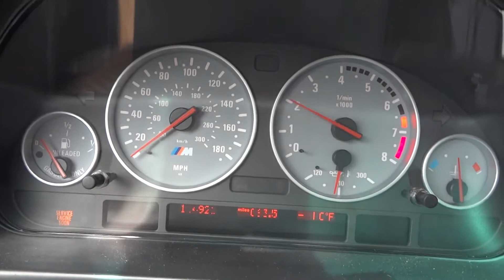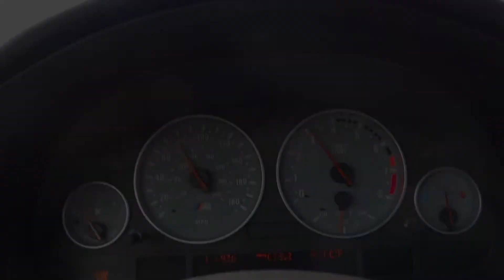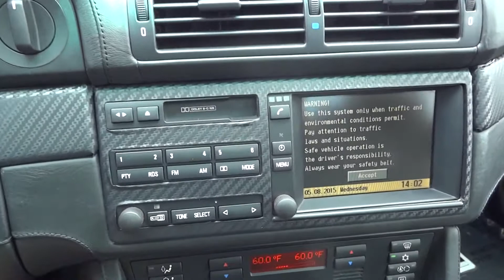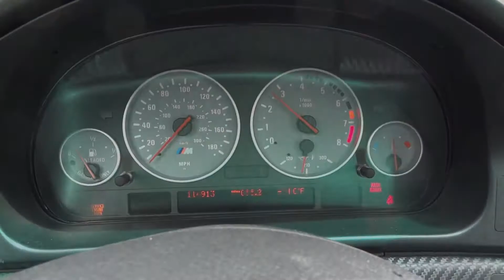2000 BMW M5 - Acceleration, Driving and Tour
Driving the 400hp e39 M5 as BMW intended. Still a spectacular car 15 years later.